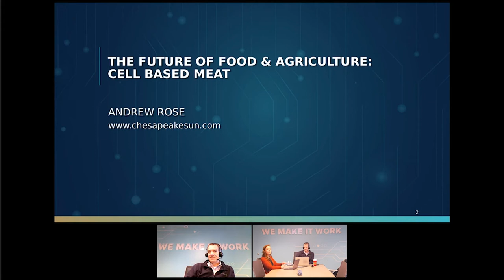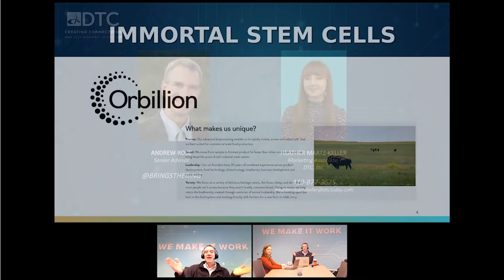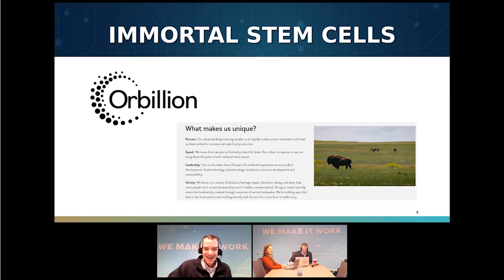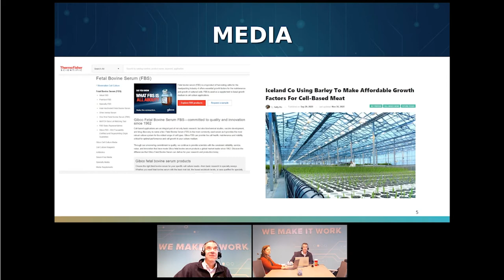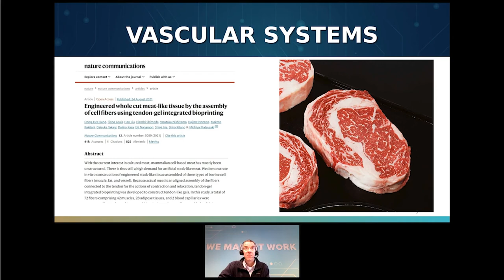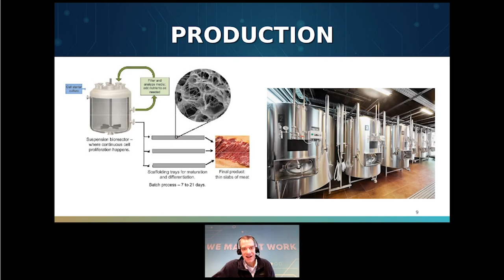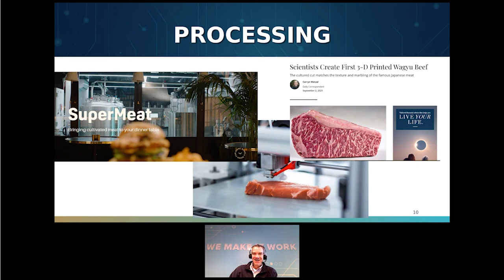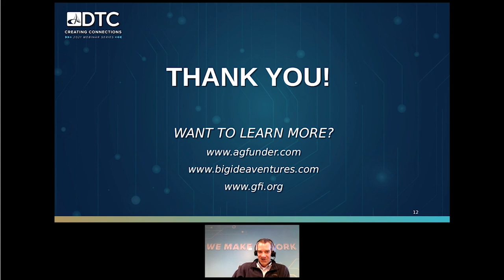The Future of Food & Agriculture: Cell-Based Meats, with Andrew Rose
We had the opportunity to talk with Andrew Rose form F3Tech about The Future of Food & Agriculture: Cell-Based Meat! Andrew Rose, Senior Advisor at F3Tech, will discuss cell-based meat, alternative proteins, and other foods that will be consumed two generations from now.